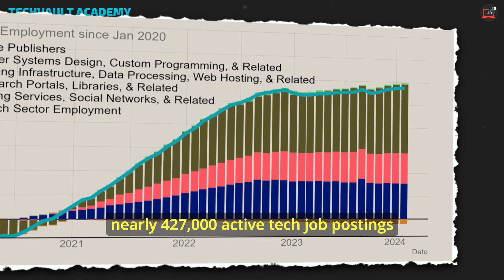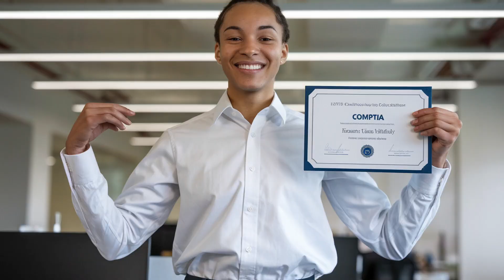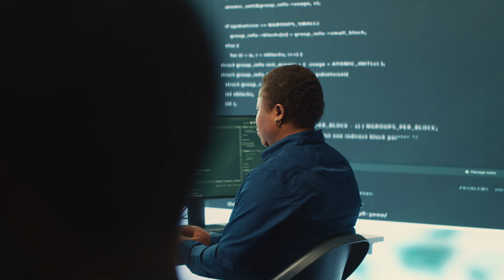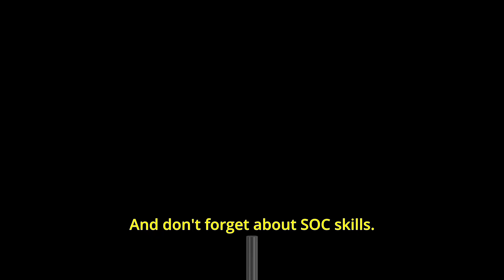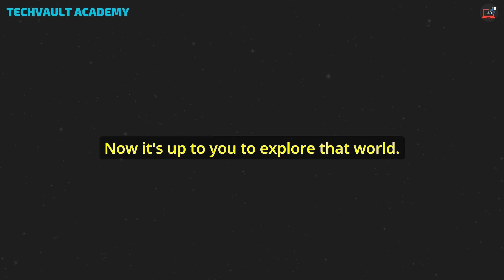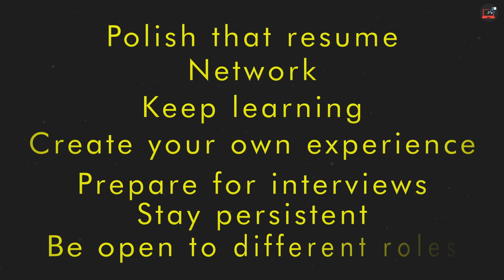The Real-World Guide to Landing Your Dream IT Job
🔍 Struggling to turn your CompTIA certification into a thriving IT career? You're not alone! In this video, we break down the step-by-step process of transitioning from a certified newcomer to a successful IT professional.

🎯 What You'll Learn:
• The hidden skills employers are really looking for
• How to build real-world experience (even without a job)
• Resume hacks to get past AI screening
• Interview techniques that showcase your potential
• Networking strategies that actually work

💼 Real Success Stories:
Hear from IT pros who've successfully made the leap from certification to career. Learn from their experiences and avoid common pitfalls!

🚀 Ready to jumpstart your IT career?
• Free CompTIA study guides
• Practice exams
• Job search toolkit

❓ What's your biggest challenge in starting your IT career? Share in the comments below!